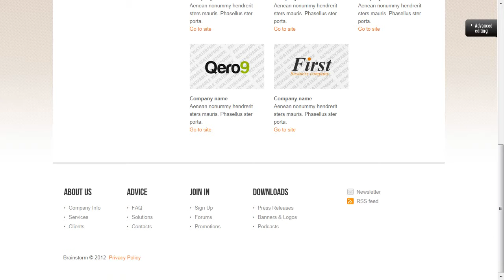Fresh Ideas Business Website Template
Fresh Ideas Business Website Template is a pre-made professionally designed web template to showcase your product or content in a unique way. This template is designed with user experience and usability in mind.